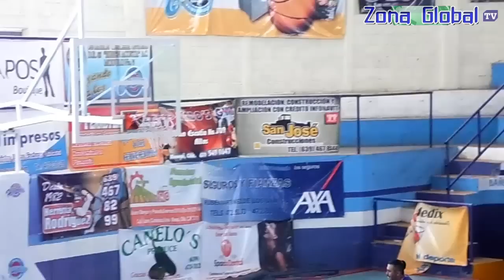Cerveceros de Meoqui vs Dorados de Chihuahua sobre sillas de Ruedas | Zona Global Meoqui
Partido de convivencia entre Cerveceros de Meoqui vs Dorados de Chihuahua sobre silla de Ruedas